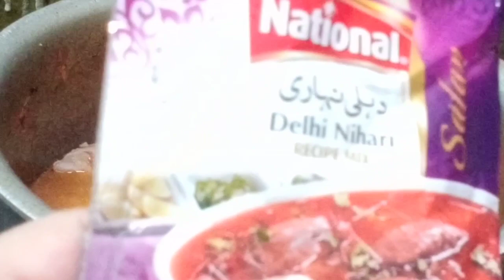DON'T GO TO RESTAURANT! Make Tasty Kareemi Chicken Nihari At Home Chicken NihariByCookingWithNazneen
Karemi Chicken Nihari Recipe By Cooking With Nazneen with Homemade Spices |Nihari Recipe |चिकन निहारी|چکن نہاری بنانے کا آسان طریقہ
DON'T GO TO RESTAURANT! Make Tasty Kareemi Chicken Nihari With Secret Masala At Home | Chicken Nihari Recipe By Cooking With Nazneen
chicken nihari recipe in pakistani style
Nihari Authentic Recipe| Karachi nihari Recipe| بیف نہاری بنانے کا طریقہ | Beef nihari Recipe By Cooking With Nazneen
Ingredients:

1kg mutton shank
1 cup oil
2 medium onion
2 tbsp ginger garlic paste
water
1/2 cup curd
salt as per taste
1/2 cup wheat flour

Masala:
1 1/4 tsp fennel
1 tsp cumin
3 piece of long pepper
1 tsp anardana
15 cloves
3 black cardamom
1 piece cinnamon
1/4 nutmeg
1 piece mace
3 bay leaves
1 tsp peppercorns
2 tbsp coriander powder
1 tbsp paprika powder
1 tsp red chilli powder
1/2 tsp turmeric powder
1 tsp ginger powder
1/4 tsp citric acid
بیف نہاری بنانے کے اجزاء

ایک کلو گوشت کے حساب سے

ایک کلو بون لیس ، ران کا گوشت
آدھا کلو گھی ،
پیاز ، دو سو گرام
سونٹ پاوڈر ، سونف پاوڈر ، گرم مصالحہ پاوڈر ،، پچیس پچیس گرام
آٹا دو سو گرام
میدہ پچاس گرام
پانی حسب ضرورت
نمک حسبہ ذائقہ
لال مرچ پاوڈر ، نوے گرام
Traditional Masale Ke Sath Old Delhi Famous Nihari By Shan E Delhi | Nihari Recipe
Chicken Rice Recipe | Quick Chicken Pulao | Chicken Pulao At Home | Indian Chicken Rice | Popular Chicken Main Course Recipe | Green Masala Chicken Pulao | Get CurriedA very simple yet yummy dish prepared with coriander paste. Coriander chicken pulao is a delicious dish made of rice, meat, spices & herbs. It is super easy to make for a weeknight dinner. This chicken pulao recipe is the best when we crave for a flavorful chicken & rice dish. Do try this recipe made by your very own Chef Varun Inamdar and let us know how you liked it in the comments below.
Green chicken pulao | chicken pilaf recipe | chicken pulaorecipes. kofta recipe. koftay recipe. non veg recipe. eid recipes pakistani. nargisi kofta by BaBa Fiod Pakistani Chef. how to make nargisi kofta. easy kofta curry recipe. kofta curry recipe. restaurant style gola kabab. Recipes. Kofta recipe. Nargisi Kofta Recipe. How to make nargisi Kofte. Nargisi Kofte kaise banayein. How to. Chicken kofta. Chicken nargisi Kofte.